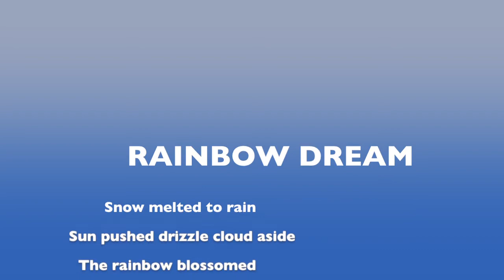Rainbow Dream (Ukulele)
A rainbow where Owl Creek meets the South Yuba River near Nevada City California inspired me to sing this great old song from the Great Depression. Music got us through that one and it will get us through today's med, too.